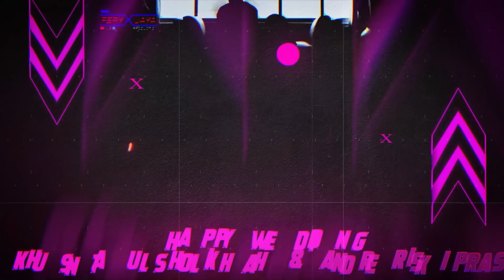FULL ALBUM SANIA - WEDDING USNA & ANDRE - SINGOCANDI KUDUS